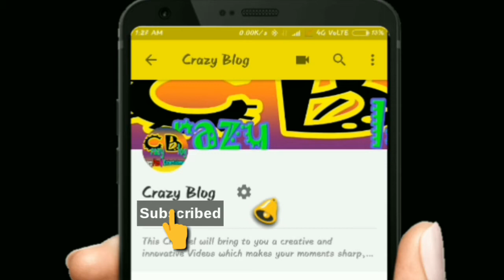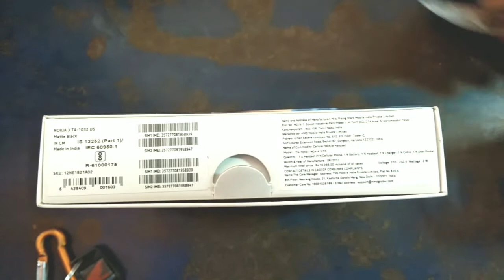Nokia 3 Android phone Exclusive Unboxing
Nokia 3 a newly Launched phone in India

Full specifications

Your Nokia 3

Charger

Charging/data cable

Headset

Quick guide

SIM door key

Design

Colors Tempered Blue, Silver, Matte Black, Copper

Size 143.4 x 71.4 x 8.48 mm (8.68mm is camera bump)

Network speed LTE Cat. 4, 150Mbps DL/50Mbps UL

Networks GSM: 850/900/1800/1900, WCDMA: Band 1, 2, 5, 8, LTE: Band 1, 3, 5, 7, 8, 20, 28, 38, 40

Performance

Operating system Android™ 7.0 Nougat

CPU MTK 6737, Quad-core 1.3Ghz

Storage

Internal memory 16 GB2

MicroSD slot Support for up to 128 GB

Audio

Connector 3.5 mm headphone jack

Speakers Single speaker

Display

Size and type 5.0” IPS LCD

Resolution HD (1280 x 720, 16:9)

Material 2.5D sculpted Corning® Gorilla® Glass

Brightness 450 nits, laminated

Features Polarizer

Camera

Primary camera 8MP AF, 1.12um, f/2, LED flash

Front-facing camera 8MP AF, 1.12um, f/2, FOV 84 degrees

Connectivity and sensors

Connectivity Micro USB (USB 2.0), USB OTG, Bluetooth, Wi-Fi

Sensors Accelerometer (G-sensor), ambient light sensor, e-compass, gyroscope, proximity sensor, NFC for sharing

Battery

Battery type Integrated 2630 mAh battery3